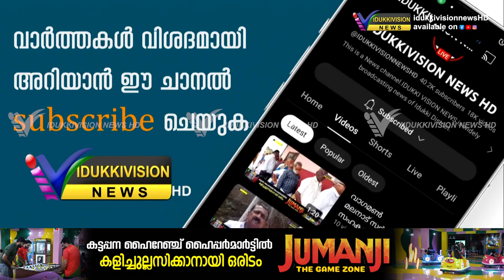പ്ലാവിൽ കയറുന്നതിനിടെ കാൽ വഴുതി വീണ് മധ്യവയസ്കൻ മരണമടഞ്ഞു